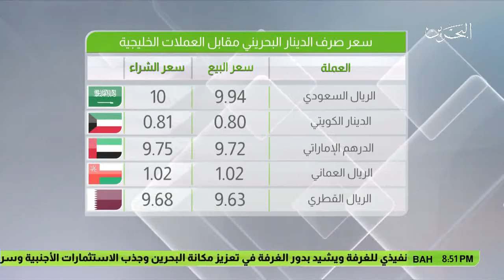البحرين : النشرة الاقتصادية 19-04-2017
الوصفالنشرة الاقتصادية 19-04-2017